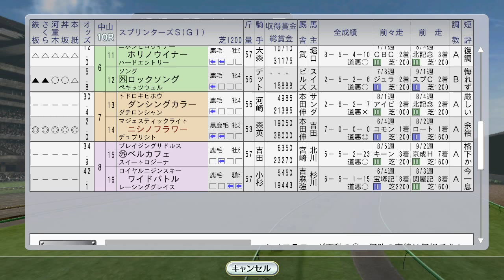【Winning Post 8 2016】1992年10月1週 レース。スプリンターズSニシノフラワー、ミスタートウジン金札回収へ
（次）10月2週 凱旋門賞トウカイテイオー、ロンシャン競馬場にトロットサンダー、シンコウラブリイ、メジロマックイーン。南部杯タケデンファイター、京都大賞典：